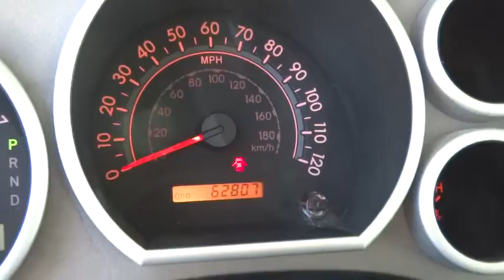2013 TOYOTA TUNDRA 4WD TRUCK Reno, Carson City, Northern Nevada, Roseville, Sparks, NV DX274357T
2013 TOYOTA TUNDRA 4WD TRUCK
2013 TOYOTA TUNDRA 4WD TRUCK CREWMAX 5.7L V8 6-SPD AT - Stock#: DX274357T - VIN#: 5TFDY5F1XDX274357

PRICED TO MOVE $1,600 below Kelley Blue Book! Clean. Tundra trim. Nav System, Aluminum Wheels, 4x4, Dual Zone A/C, Satellite Radio, PREMIUM NAVIGATION SYSTEM W/ENTUNE, TRD ROCK WARRIOR PKG, Hitch, TOW PKG, Non-Smoker vehicle CLICK NOW!br /br /KEY FEATURES INCLUDEbr /4x4, Satellite Radio, Dual Zone A/C. Keyless Entry, Privacy Glass, Child Safety Locks, Heated Mirrors, Electronic Stability Control. br /br /OPTION PACKAGESbr /TRD ROCK WARRIOR PKG: 17 split 6-spoke TRD forged alloy wheels, LT285/70R17 BF Goodrich all terrain TA tires, Bilstein shocks, fuel tank skid plate, color-keyed grille surround & front bumper, matte black rear bumper, fog lamps, front bucket seats, pwr driver lumbar support, center console gated shift lever, TRD rock warrior graphics, PREMIUM NAVIGATION SYSTEM W/ENTUNE: 6.1 high-resolution touch screen w/split screen capability, integrated backup camera display, AM/FM stereo w/CD player, MP3/WMA capability, (6) speakers, SiriusXM satellite radio compatibility, HD radio w/iTunes tagging, aux & USB audio inputs w/iPod connectivity & controls, hands-free phone compatibility, phone book access, advance voice recognition, Bluetooth music streaming, TOW PKG: hitch receiver, trailer brake controller prewire, 4.3 axle ratio, TOW/HAUL mode switch, trans temp gauge, supplemental trans cooler, 7-pin connector, HD battery, engine oil cooler, 170 amp alternator. Non-Smoker vehicle. br /br /WHO WE AREbr /Lithia Volkswagen of Reno sells new and used cars, trucks and SUVs near Sparks and Carson City, Nevada. We offer financing options and incentives for all Nevada Volkswagen customers. Conveniently accessible from I-580, our sales department is open seven days a week to serve you. Just a few miles south of I-80 and downtown Sparks br /br /Price does not include $449 Dealer doc fee, taxes, and license fees. Price contains all applicable dealer incentives and non-limited factory rebates. You may qualify for additional rebates; see dealer for details. br / Some of our Pre-Owned vehicles may be subject to unrepaired safety recalls. Check for a vehicle's unrepaired recalls by VIN